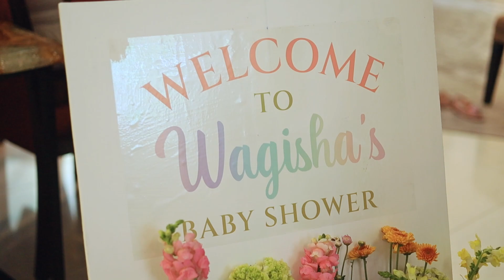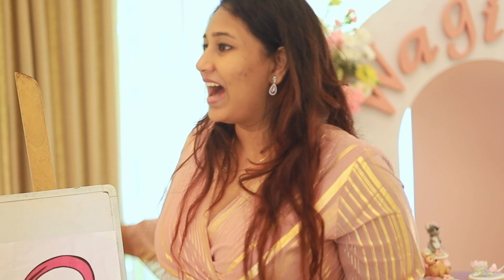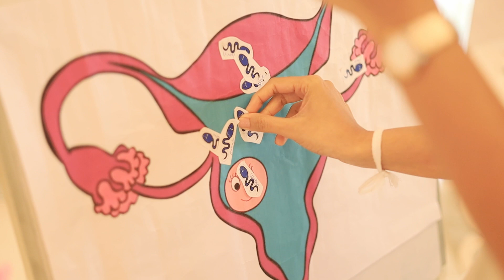Welcome To Wagisha's Baby Shower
Welcome to Wagisha's Baby Shower, a heartwarming celebration of love, family, and the anticipation of a new arrival! Join us in celebrating this special moment in Wagisha's life as she embarks on the beautiful journey of motherhood.

🍼🎉 In this joyful event, we showered Wagisha with love, laughter, and well-wishes as she gets ready to welcome her little bundle of joy into the world. From delightful games and delicious treats to heartwarming conversations and adorable baby-themed decorations, it was a day filled with happiness and excitement.

👶💕 We captured every precious moment, from the opening of thoughtful gifts to the joyous expressions on Wagisha's face as she shared her dreams and hopes for her baby's future. You'll witness the love and support of friends and family coming together to celebrate this incredible milestone.

📸 Don't forget to watch until the end for a heartwarming slideshow of memories and the big reveal of the baby's gender!

Join us in sending your warm wishes and congratulations to Wagisha as she embarks on this incredible journey. We can't wait to meet the newest member of the family!

🎁 If you'd like to send your love and blessings, please leave your messages in the comments below. Wagisha will be thrilled to read them!

Thank you for sharing in our joy and celebrating with us. Let the countdown to baby's arrival begin! 🍼👶💖